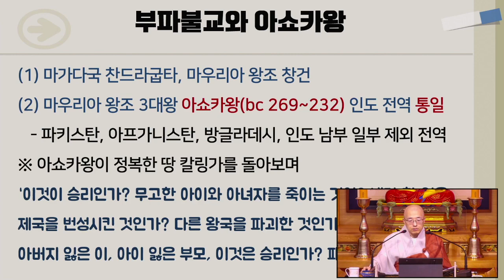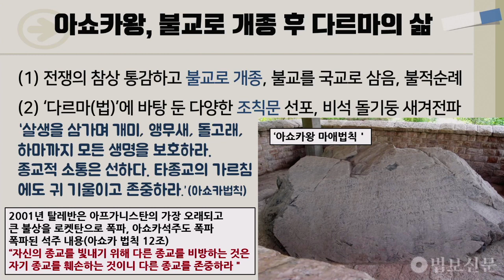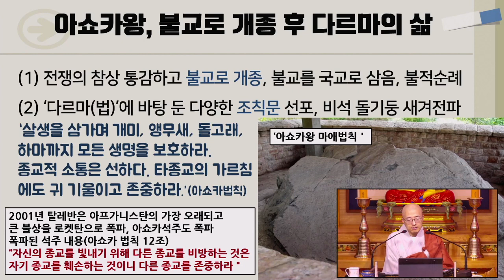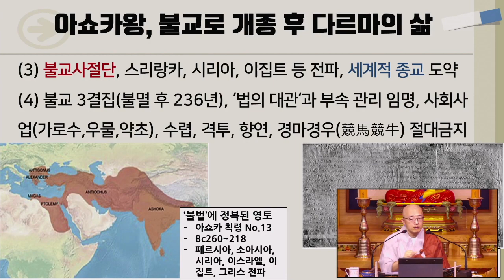불교를 세계 종교로 바꾼 아쇼카왕 이야기, 포용과 평화의 정치